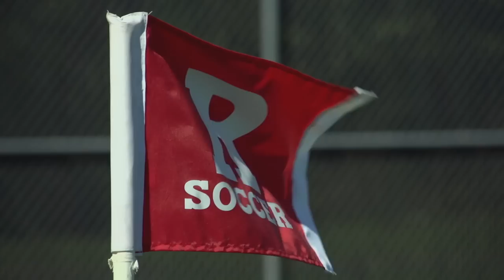.@RVisionRU: @RUWSoccer 2014 Season Recap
Members of the 2014 Scarlet Knights sat down with RVision to look back on their first season in the Big Ten Conference.